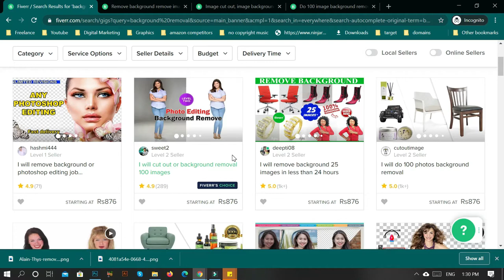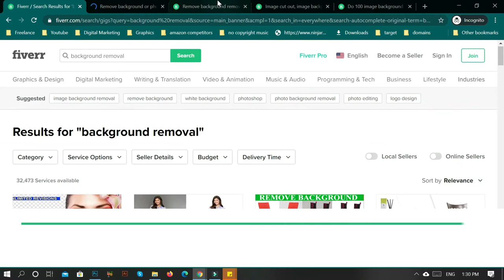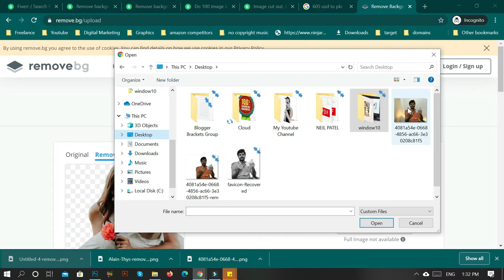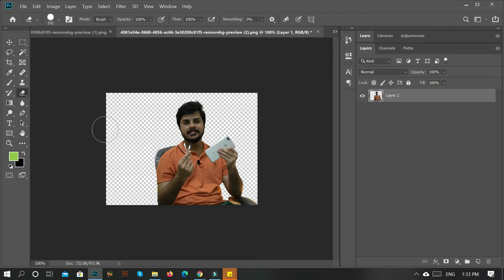How To Make Money Online Without Any Skills | Online Earning in Pakistan Without Investment 2020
Discover effective methods for earning money online in Pakistan without the need for specialized skills or upfront investment in this comprehensive guide. Explore practical tips, strategies, and resources to kickstart your online earning journey and achieve financial independence. Whether you're a student, stay-at-home parent, or someone looking to supplement their income, this guide provides valuable insights into making money online in Pakistan in 2020.

🟠 💬 𝗙𝗼𝗹𝗹𝗼𝘄 & 𝗖𝗵𝗮𝘁 𝘄𝗶𝘁𝗵 𝗺𝗲 :
_____________/𝗦𝘂𝗽𝗲𝗿 𝗟𝗶𝗻𝗸\_______________